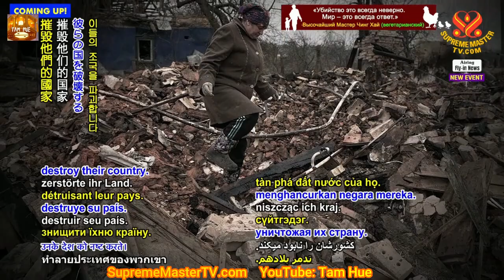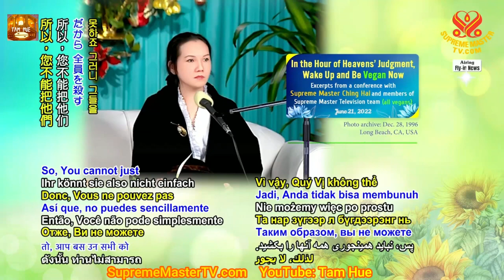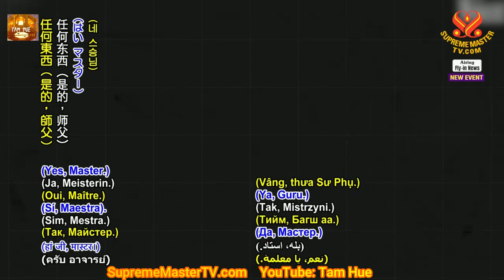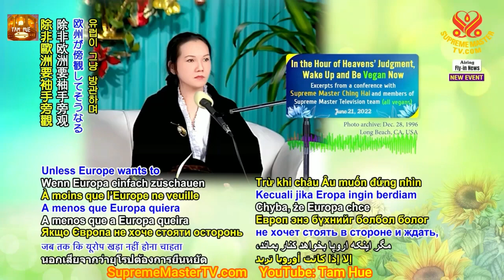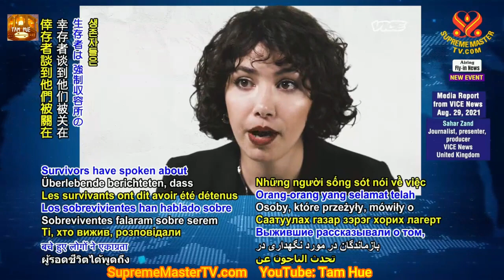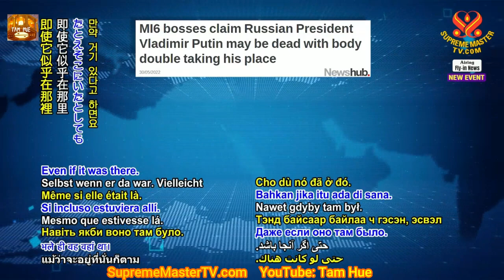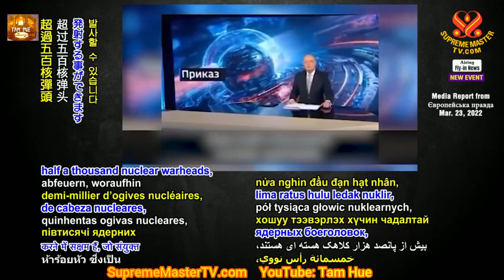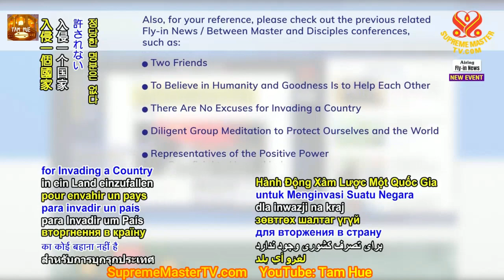Trong Giờ Phán Xét Của Các Cõi Thiên Đàng Hãy Thức Tỉnh Và Ăn Thuần Chay Ngay Bây Giờ - SMTV